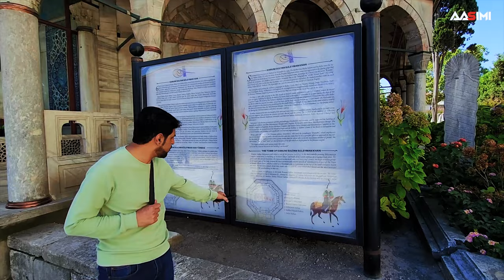Discovering The Magnificent Sultan Suleiman Mosque And Tombs Of Sultan Suleiman And Hurrem Sultan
In this video, we're exploring some of Istanbul's most historic landmarks: the Sultan Suleiman Mosque, Tomb of Sultan Suleiman, and Tomb of Hurrem Sultan.

The Sultan Suleiman Mosque, also known as the Süleymaniye Mosque, is an architectural masterpiece built during the Ottoman Empire's golden age. Designed by the famed architect Mimar Sinan, this mosque is a symbol of Istanbul's rich cultural heritage and grandeur. Its massive dome, towering minarets, and serene interior make it a must-visit for anyone interested in Ottoman architecture.

Adjacent to the mosque, we find the Tomb of Sultan Suleiman (Süleymaniye Türbesi), the final resting place of Sultan Suleiman the Magnificent, one of the greatest Ottoman rulers. The tomb's intricate decorations and serene atmosphere reflect the respect and admiration for this influential leader.

Nearby, we also visit the Tomb of Hurrem Sultan (Hürrem Sultan Türbesi), the beloved wife of Sultan Suleiman and a prominent figure in Ottoman history. Her tomb is a testament to her enduring legacy and influence on the empire during the 16th century.

Join me as we delve into the history, architecture, and cultural significance of these iconic landmarks in Istanbul.

Have you checked out this video yet ??🎬🎬
Notice any “interesting “ reference😒😒.
 ✅ Khyber fort
youtu.be/vHTCvvj2WC0

Feel free to personalize and expand upon this description based on your own experiences and footage from your visit!